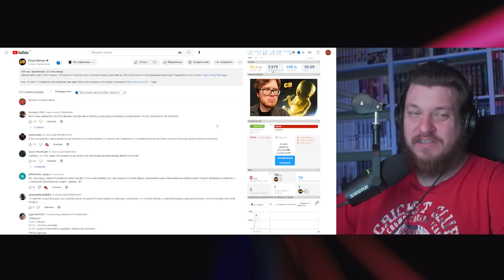ЖУТКИЕ РЕКЛАМЫ ОТ ИЗВЕСТНЫХ РЕЖИССЕРОВ | РЕАКЦИЯ НА Chuck Review